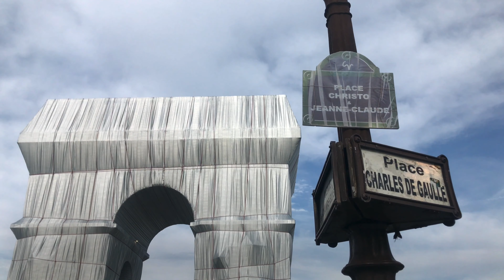L'ARC DE TRIOMPHE of Paris WRAPPED by CHRISTO & JEANNE-CLAUDE / Art de Triomphe wrapped by CHRISTO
Wrapping of "L'Arc de Triomphe" in fabric, a tribute to late artist Christo.

The ARC DE TRIOMPHE WRAPPED by CHRISTO AND JEANNE-CLAUDE / PARIS ARC DE TRIOMPHE EPHEMERE WORK / THE ARC OF TRIOMPHE OF PARIS WRAPPED / POSTHUMIC WORK BY CHRISTO AND JEANNE-CLAUDE

Hello, I'm Sergio Aranda visual painter based in Paris, In my videos I want to share with you all my work, art demos and art tutorials. But Living in Paris and having the possibility to watch historic moments about ephemera Art installations that I also want to share with you. That inspired me and hope will inspire you !! Enjoy this video !!

As with all of Christo and Jeanne-Claude's projects, L'Arc de Triomphe, Wrapped will be free for all and can be visited 24 hours a day from September 18 to October 3. The Arc plateau will be accessible to everyone but as usual, to visit the inside of the monument and access its terrace, the Centre des Monuments Nationaux requires tickets, which are available on their website. Christo and Jeanne-Claude have always noted out that they "inherit" the places of their projects as they are, without altering the existing conditions.
Christo and Jeanne-Claude's team is working closely with the Centre des Monuments Nationaux, the City of Paris, and the Préfecture de Police to ensure public safety and the best visitor experience of the artwork. A professional security team will be on site 7 days a week, 24 hours a day during the entire duration of the project (installation, exhibition, dismantling) to help ensure public safety. A perimeter will be put in place around the Arc and access to the Arc plateau will be subject to regulatory measures depending on the flow of visitors.
Arc de Triomphe, in full Arc de Triomphe de l’Étoile, massive triumphal arch in Paris, France, one of the world’s best-known commemorative monuments. The Arc de Triomphe is an iconic symbol of French national identity and took 30 years to build. The Tour de France bicycle race ends near it each year, and the annual military parade marking July 14—known both as French National Day and Bastille Day—begins its journey at the arch.